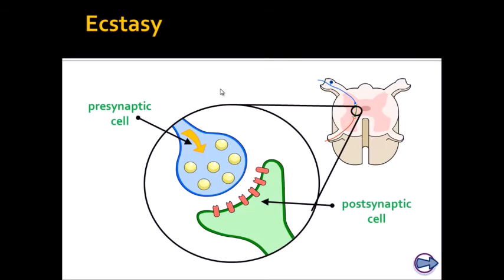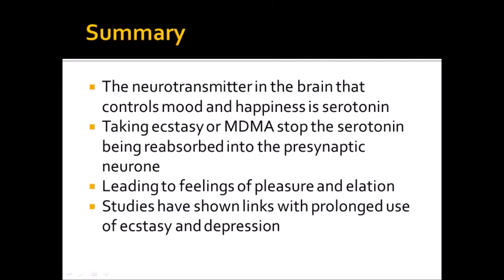Nervous System Part 4 - Ecstasy and Serotonin (A-Level Biology)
Today we'll be looking at the relationship between MDMA, commonly known as ecstasy, and serotonin in the brain. Learn about serotonin, its function and how it is affected by ecstasy.